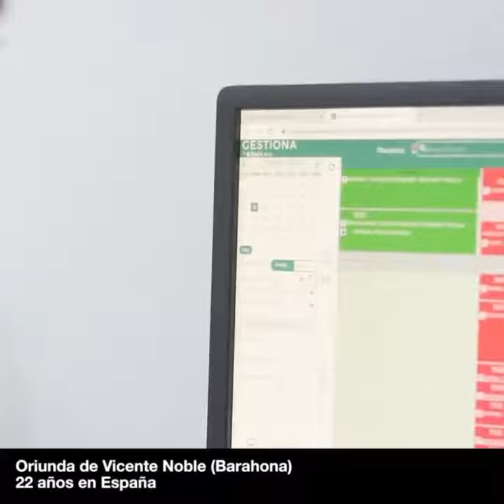DominicanosEnEspaña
Nuestros DominicanosEnEspaña🇩🇴🇪🇸 nos comparten sus experiencias al separarse de su familia para poder seguir sus sueños y trabajar por eso que desean.

Compartimos el testimonio de Annety Ferreras Ramírez, oriunda de Vicente Noble (Barahona), quien desempeña el rol de auxiliar en enfermería en España.

"Me gustaría que vean de los dominicanos que tenemos ganas de avanzar, de dejar el país en alto y de enseñar que nos adaptamos a cualquier cultura" palabras de Annety Ferreras.

Queremos conocerte y saber ¿Qué le dirías a un dominicano que se encuentra en el exterior?

¡Compártenos tu respuesta en los comentarios!